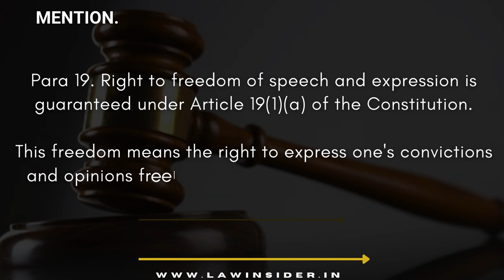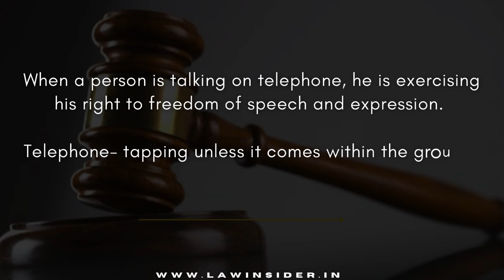People's Union for Civil Liberties Vs Union of India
Landmark Judgment

Honorable Supreme Court of India has held that illegal tapping or recording of the Telephone Conversation tantamount to infringement of the Article 19 of the Constitution of India.

Category/Act- Constitution
Citation- People's Union for Civil Liberties vs. Union of India (1997) 1 SCC 301
Drafted By Abhijit Mishra